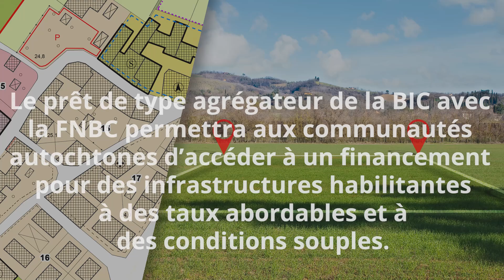La BIC s’associe avec FNBC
La BIC s’est associée à la First Nations Bank of Canada pour un prêt unique en son genre qui permettra de débloquer des projets de développement foncier dans les communautés des Premières Nations, des Métis et des Inuits.